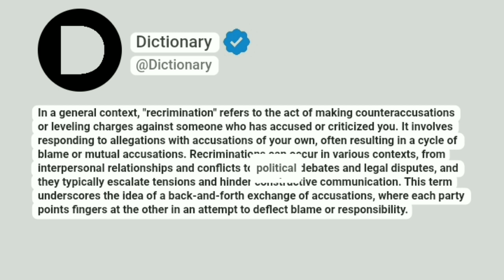Recrimination Meaning In English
In a general context, "recrimination" refers to the act of making counteraccusations or leveling charges against someone who has accused or criticized you. It involves responding to allegations with accusations of your own, often resulting in a cycle of blame or mutual accusations. Recriminations can occur in various contexts, from interpersonal relationships and conflicts to political debates and legal disputes, and they typically escalate tensions and hinder constructive communication. This term underscores the idea of a back-and-forth exchange of accusations, where each party points fingers at the other in an attempt to deflect blame or responsibility.